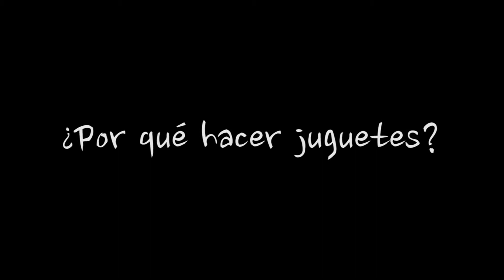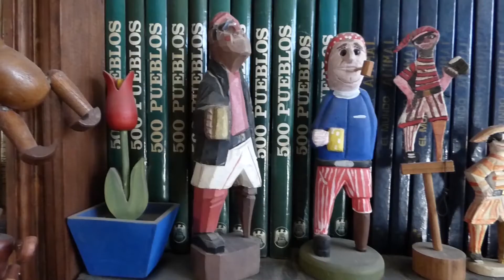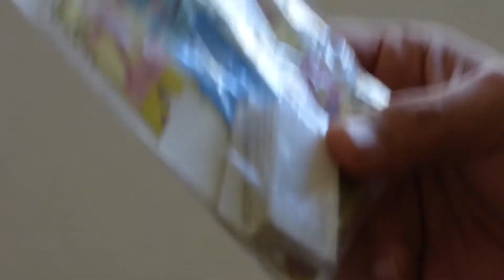De Juguetes, Rostros y Raíces (Parte 2)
Documental dirigido por Pedro Salas y Mariana Castillo.
Apela sobre todo a la función pedagógica del juguete tradicional, así como a las características del mismo, su función social y artística, y a la vigencia que tiene dentro del mercado actual.
Fue grabado en el Museo del Juguete Tradicional Mexicano de Aguascalientes, en el Taller Geppe-Toy de juguete tradicional y en el Departamento de Educación de la Universidad Autónoma de Aguascalientes.